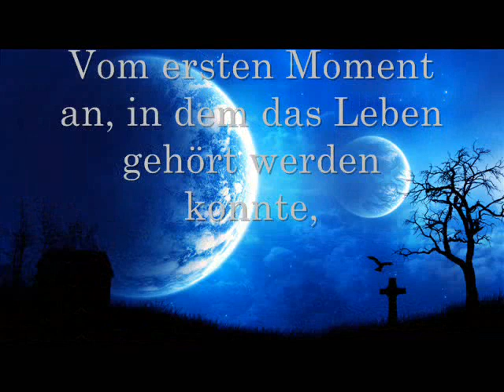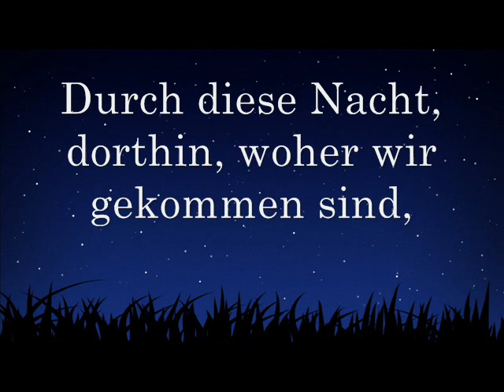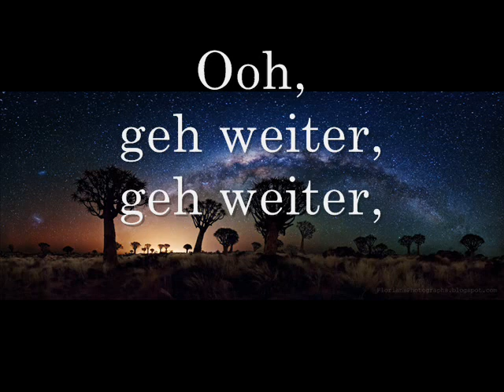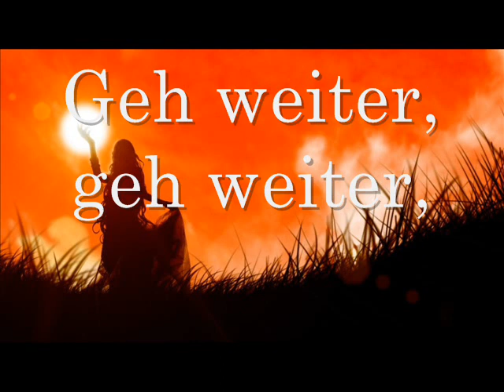Chris de Burgh - Carry On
Song: Carry On
Artist: Chris de Burgh
Album: Home